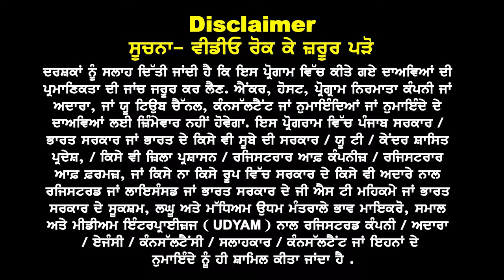Australia Schooling Visa ਤੇ ਆਈ ਵੱਡੀ ਖ਼ਬਰ, 11th ਤੱਕ ਦੇ ਬੱਚੇ 1 May ਤੱਕ ਕਰ ਸਕਦੇ Apply I Requirements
Australia

Schooling Visa ਤੇ
ਆਈ ਵੱਡੀ ਖ਼ਬਰ

11th ਤੱਕ ਦੇ ਬੱਚੇ 1 May
ਤੱਕ ਕਰ ਸਕਦੇ Apply